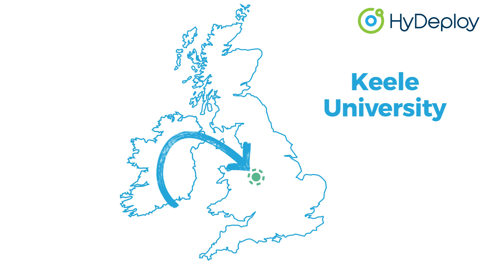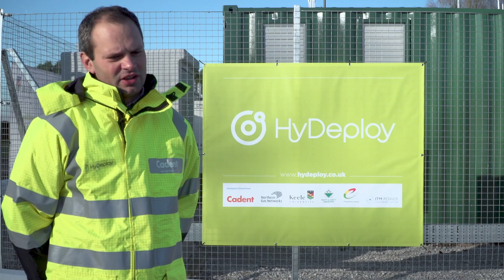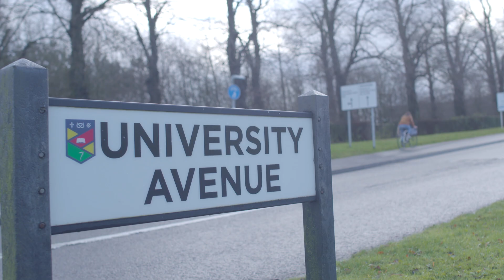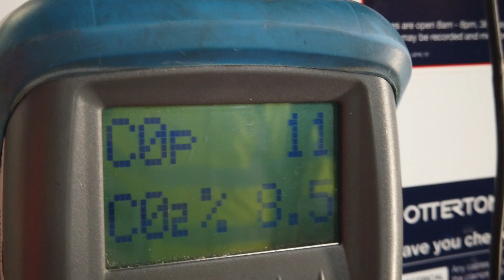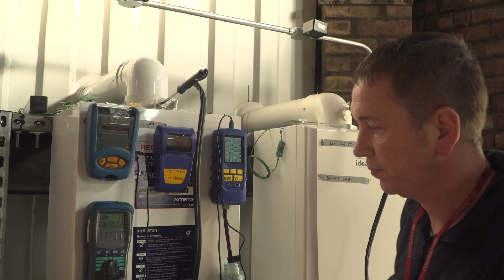HyDeploy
An overview of the HyDeploy project at Keele University, where hydrogen is being blended with natural gas to demonstrate the feasibility of using hydrogen to heat our homes.